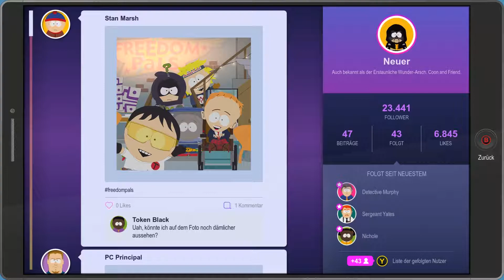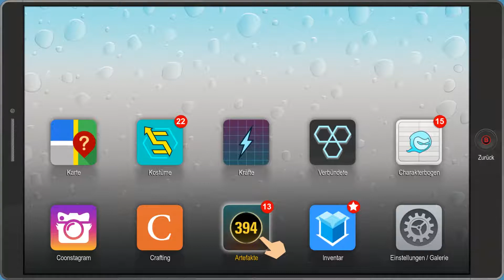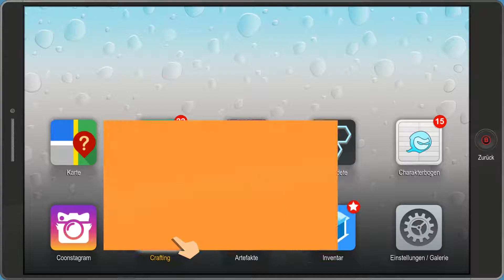Let´s Play South Park The Fractured But Whole #21 👽 Hausarrest für Alle